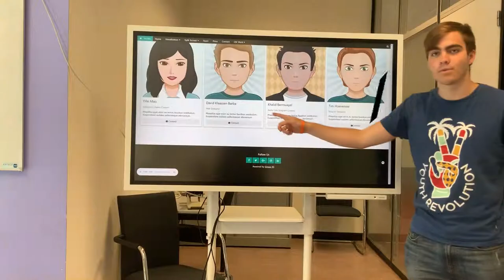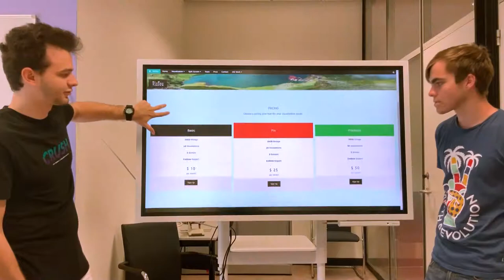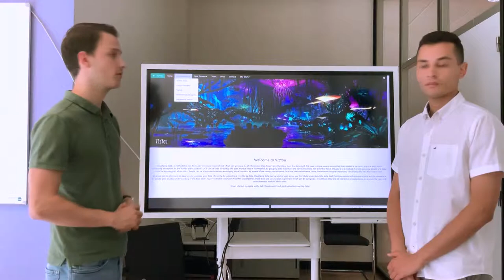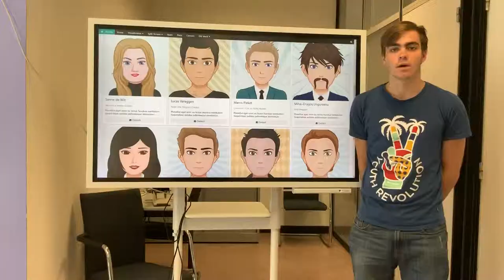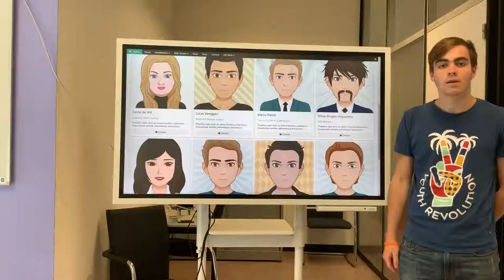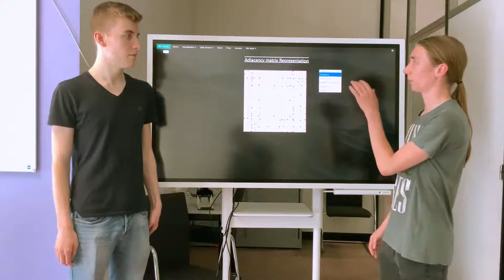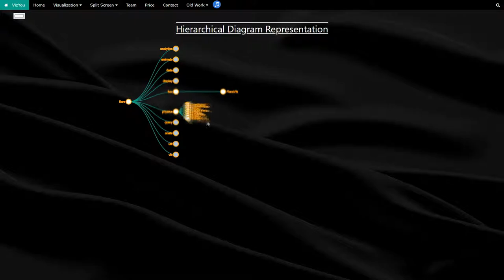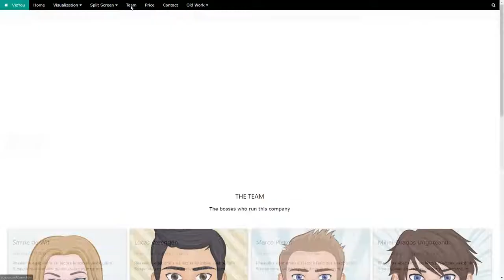VizYou The World of Visualizations Team 95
A team of 8 Computer Scientist had 9 weeks to create the best Visualization tool available on the Internet. The team decided to create a whole company. They called it:  VizYou.